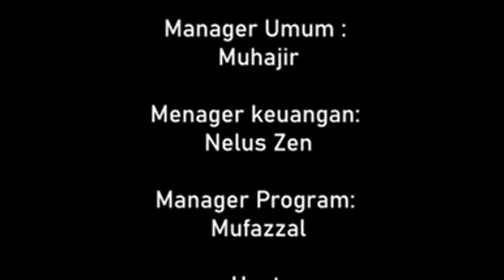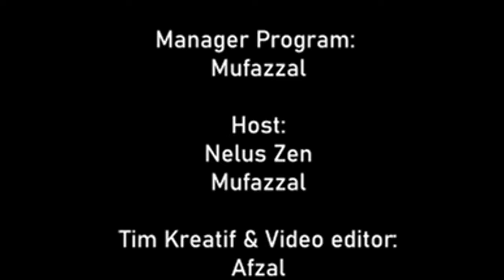SOSOK INI AJAK KRITIK PARTAI ACEH... ‼️😱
Season Partai Politik era Digital 5.0 ini membicarakan masa depan partai politik era digitalisasi, terutama dengan berkembangnya teknologi AI. Partai Aceh berprinsip setiap kritikan adalah cinta yang mesti di balas dengan kerja nyata

Podcast ini menghadirkan Dr. Nurlis Efendi Meuko, MH (Anggota APJII) dan Host Adi Laweung

all-in